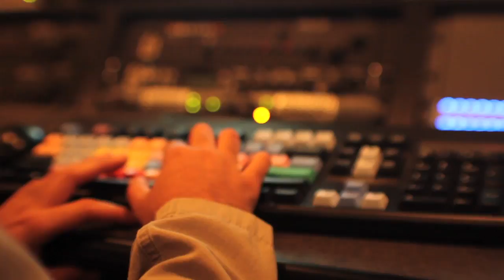Diego Pessolano, Eduardo Biscayart, Ray Hudson y otra manera de narrar fútbol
Conoce de primera mano como se organiza y se vive un partido entre el Atlético de Madrid y el Real Madrid en Miami, Estados Unidos.